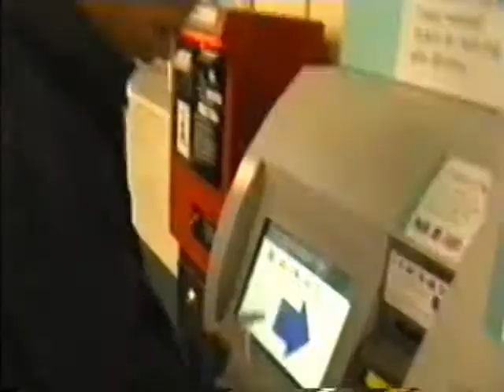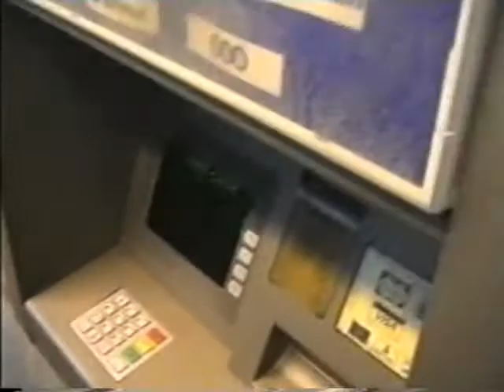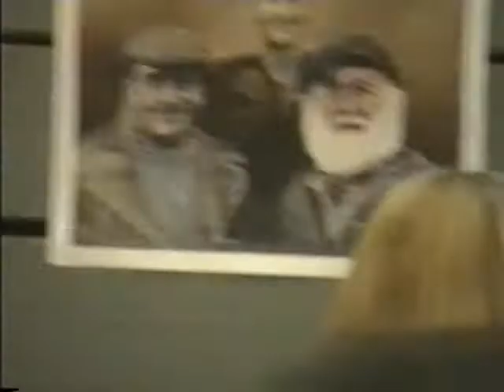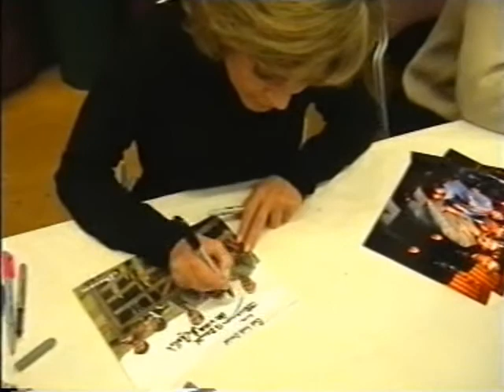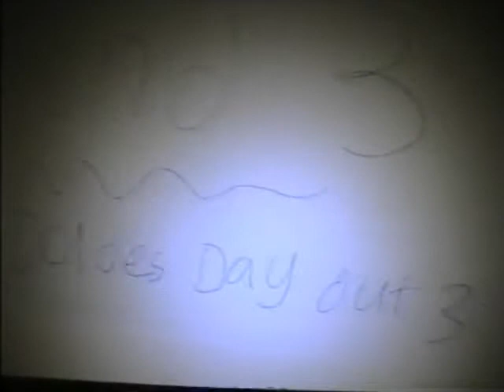dudes day out 3 part 2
dan gav films